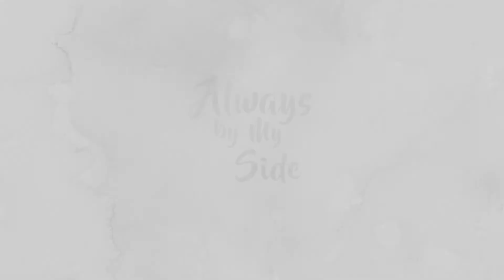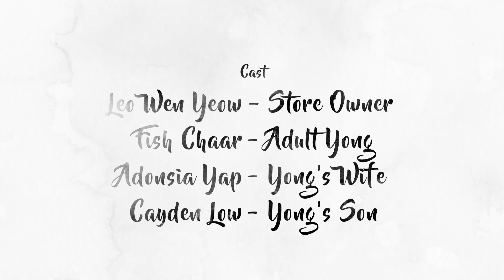Yeo's Singapore - Always by My Side (Director's Cut)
Short film produced by NoonTalk Media for Yeo's Singapore in 2016. Director's Cut completed in 2017, with all-new music from Golden Horse Award winner Teo Wei Yong ("A Land Imagined").

Written & Directed by: GOH Ming Siu
Produced & Edited by: ANG Sheng Min
Starring: Audrey LUO, ZONG Zijie, Damien TEO
Featuring: Fish CHAAR, Scott C. HILLYARD
Director of Photography: CHOW Woon Seong
Composer: TEO Wei Yong